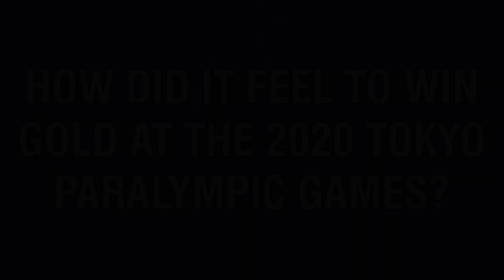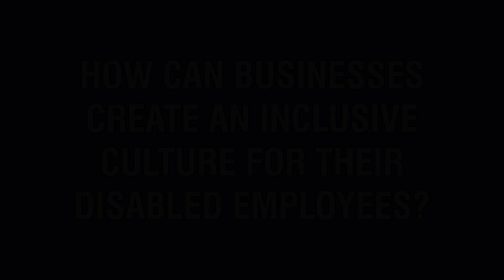Ayaz Bhuta Diversity & Inclusion Speaker | Creating a more inclusive culture for disabled employees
🟣 Are you looking to hire Ayaz Bhuta as a Diversity & Inclusion Speaker?
Get in contact with The Diversity & Inclusion Speakers Agency now for a quote from one of our agents.

Ayaz Bhuta, born with an extremely rare genetic disorder called Roberts Syndrome that affects the growth of bones in his arms and legs, Ayaz has been very successful in the sporting world having won a Gold medal at the Tokyo Paralympics in 2020. Discover what qualities are needed to succeed as a Paralympian as well as methods by which business owners can create an inclusive working culture for their disabled employees. Find out more in this exclusive interview from The Diversity & Inclusion Speakers Agency.

• Introduction: 00:00 - Exclusive Interview with Ayaz Bhuta
• Question 1: 00:04 - How did it feel to win gold at the 2020 Tokyo Paralympic games?
• Question 2: 01:16 - Which personal qualities do you believe led to your success at the Paralympics?
• Question 3: 02:56 - Why is the Paralympics important for the disabled community?
• Question 4: 06:23 - How can businesses create an inclusive culture for their disabled employees?

🟣 SOCIAL LINKS 🟣

🟣 Who is Ayaz Bhuta?

Born with an extremely rare genetic disorder called Roberts Syndrome that affects the growth of bones in his arms and legs, Ayaz stands at just 3’ 7”. Ayaz was originally a basketball player; he started playing club rugby in 2009 and was selected to play in a tri-nations tournament in Australia in 2010.

Despite some set backs, Ayaz was selected for the GBWR Development Squad in 2011 and has gone from strength to strength ever since, winning fans MVP at the World Championships and best 2.5 at the Canada Cup in 2014.  He was a key player in the team’s success at the European Championships in 2017 and works just as hard off the court as he does on it as he works in schools inspiring the next generation to achieve their dreams. Ayaz has also worked with a charity that helps support young migrants and refugees. As a proud Muslim, Ayaz hopes to inspire others in his community and also change perception towards disability.

🟣 About The Diversity & Inclusion Speakers Agency:

We are a speaker’s agency dedicated to diversity and inclusion experts from across the globe. Our team recognise the importance of encouraging equal opportunities in the working world, so have selected diversity and inclusion pioneers who are taking great strides to eradicate discrimination.

Our clients receive the most professional booking service available on the speaking circuit, as our agents have two decades of experience hiring speakers for events. As a subsidiary of a larger organisation, you will receive the skills and expertise of an established speakers bureau, with the fresh approach of a new and exciting agency.

[This official interview with Ayaz Bhuta was conducted by The Diversity & Inclusion Speakers Agency in 2023]